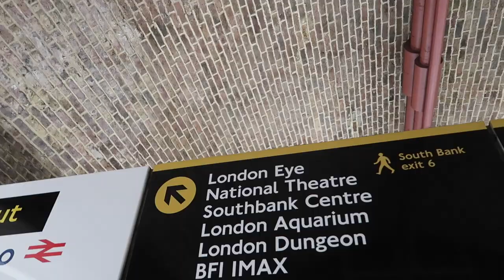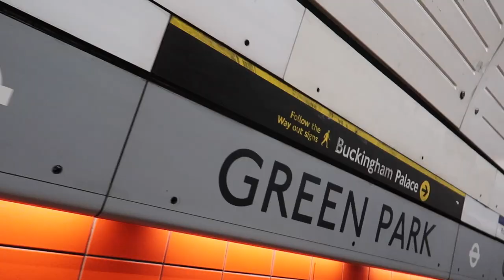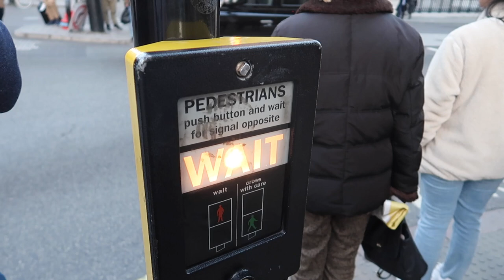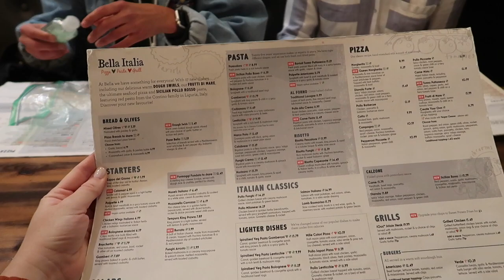MY NEW HOUSE IN LONDON!